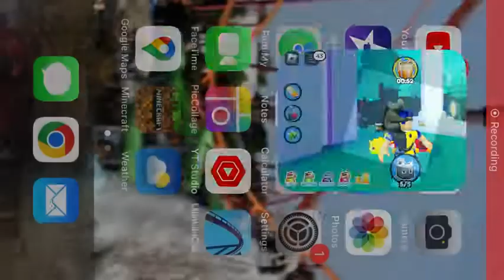busting some ms I’m pet sim X